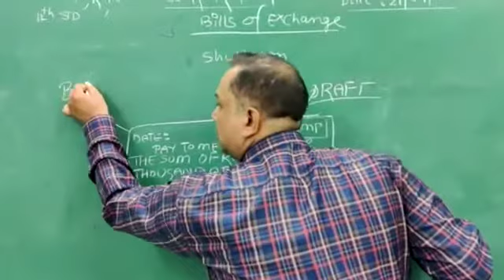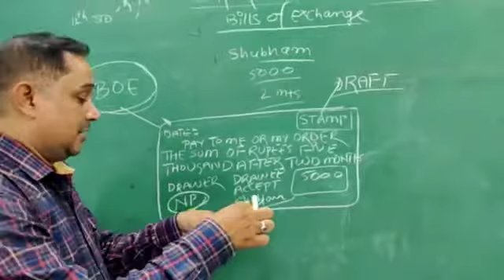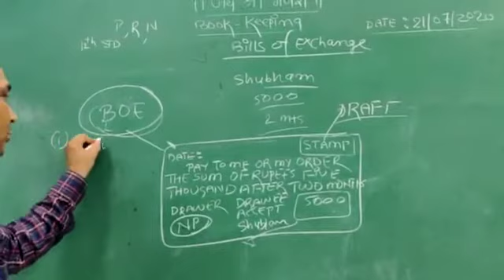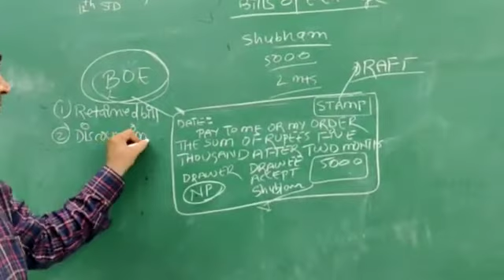BILLS OF EXCHANGE INTRO 3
Video from NILESH PANDEY SIR